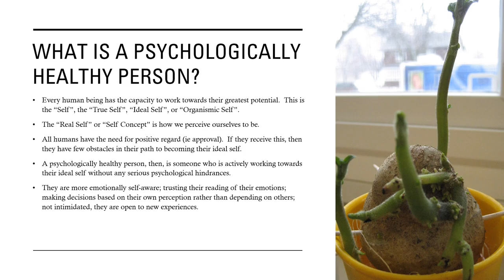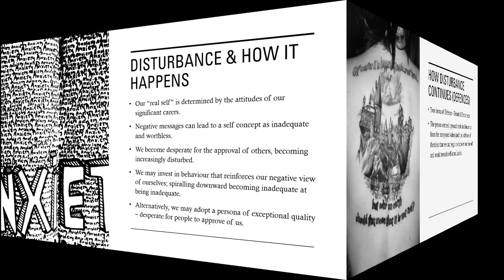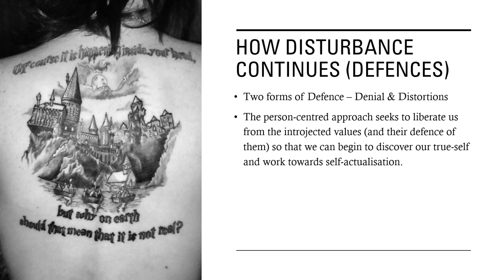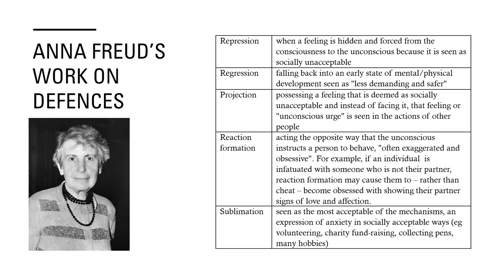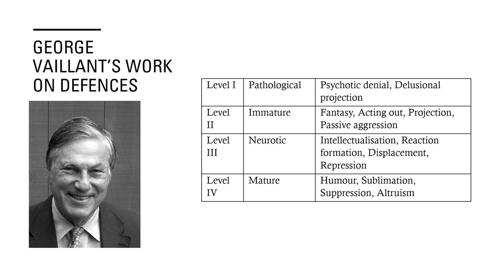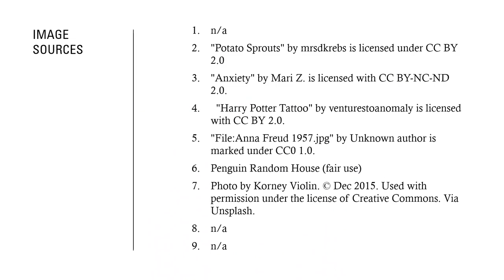Psychological Defences and Person Centred Theory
Prepared for a Level 4 CPCAB course in Therapeutic Counselling, this video explores the nature of psychological disturbance in the Rogerian theory and how defences may arise.  It then draws on the work of Anna Freud and George Vaillant to consider ways in which 'distortions' may manifest themselves.